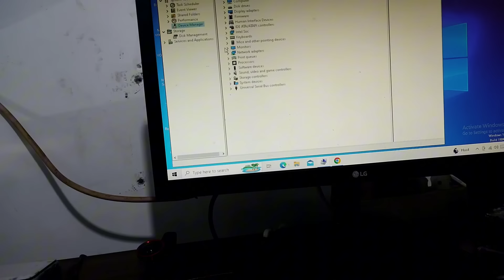OPREK HP RONGSOKAN REDMI NOTE 5